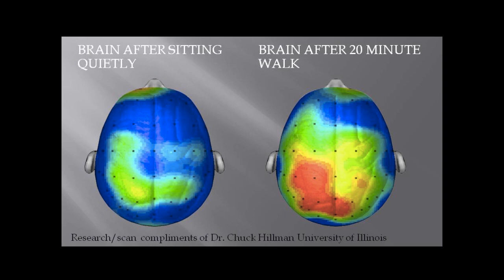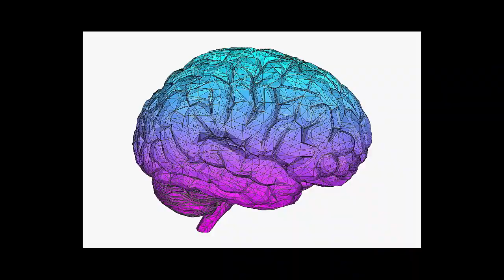BEYNİNİZİ ETKİLİ KULLANMANIN 4 YOLU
Beyninizi Nasıl Daha Etkili Kullanırsınız?
Beyni Etkili Kullanmanın 4 Yolu

Beyninizi Daha Etkili Kullanın...

Instagram Adresimiz: @workshoperscomm